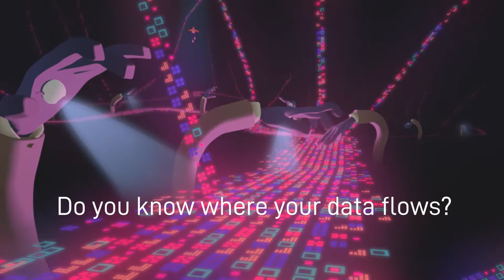Do you know where your data flows?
This material has been created by The Animation Workshop, part of the 2nd year students NGO project.